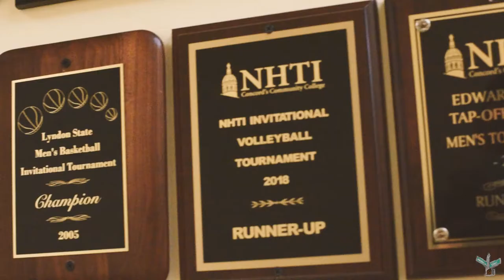Sig the "Shalome" mini documentary presented by Marble Ave Films 🎥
SIG Shalome - Behind the Music: Shalome EP
Learn a little more about SIG
"Huge thank you to @MelksProducer for the visual, capturing an inside look of a few places that remind me of my roots and where I have come from."

Production by IG: @TheSquadNMF / @NoMasFreeLLC / @Jonglass_ / @Teeba_forbes / @SigShalome / @MelksProducer